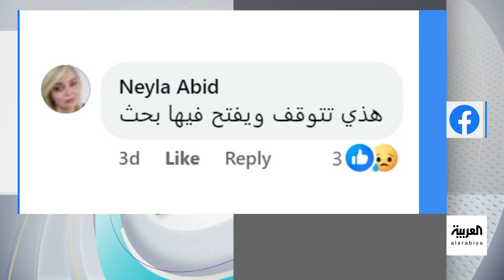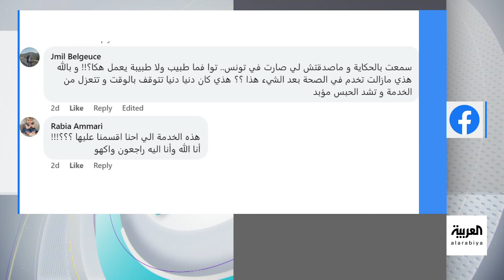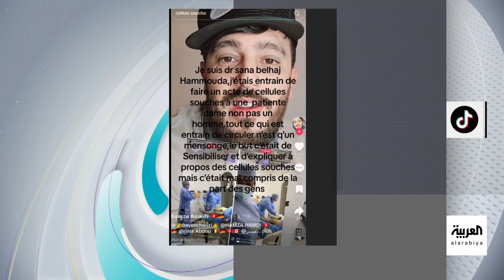تفاعلكم | طبيبة تونسية تحال للتحقيق لبث لايف لعملية جراحية على تيك توك!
طبيبة في تونس تفجر أزمة بظهورها لايف على تيك_توك من غرفة العمليات أثناء إجرائها عملية جراحية لمريضة.. السلطات تحقق و تفاعلكم يكشف لكم تفاصيل القصة كاملة

لمعرفة أحدث المستجدات.. عبر البث المباشر من هنا 👇
وبإمكانكم متابعة العربية على منصات التواصل